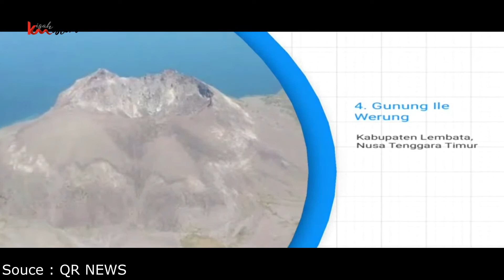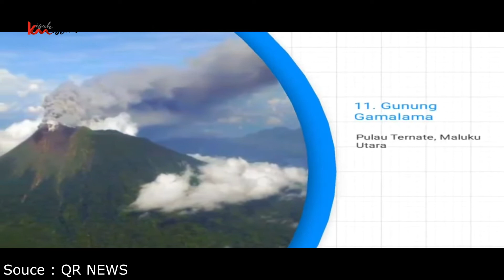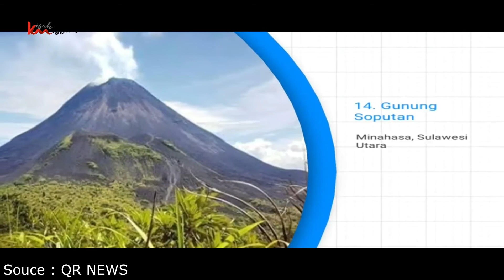14 Gunung Berapi Aktif di Indonesia Berstatus Siaga dan Waspada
Kismis KisahMisteri GunungBerapiAktif - Selain sebagai negara kepulauan, Indonesia juga terkenal dengan banyaknya gunung berapi. Bahkan, sebagian besar gurung berapi yang ada di Indonesia masih dalam status aktif, sehingga bisa meletus sewaktu-waktu. Seperti yang terjadi kemarin Sabtu (4/12/2021) di Kabupaten Lumajang dan Kabupaten Malang, Jawa timur, Gunung Semeru yang merupakan salah satu gunung berapi di Indonesia mengalami erupsi. Erupsi yang terjadi itu disertai dengan guguran lava dan awan panas. Sedangkan Gunung berapi Semeru menjadi salah satu favorit para pendaki di Indonesia. Diketahui, Pulau Jawa merupakan salah satu pulau di Indonesia yang dilalui jalur cincin api atau 'Ring of Fire'.